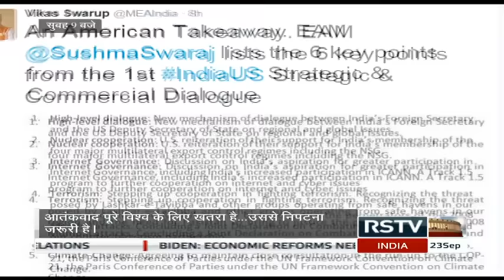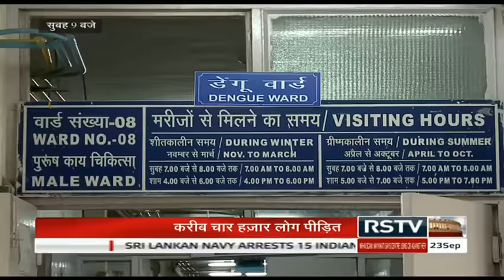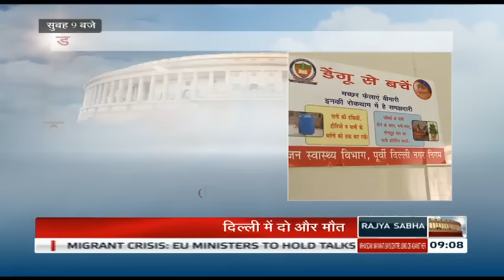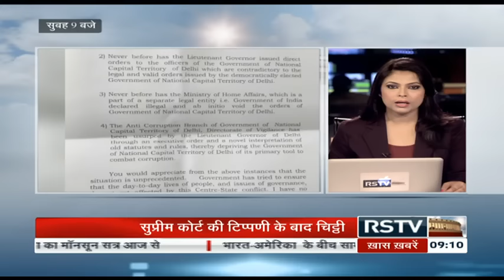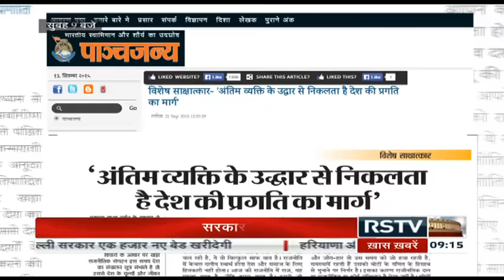Hindi News Bulletin | हिंदी समाचार बुलेटिन - Sep 23, 2015 (9 am)